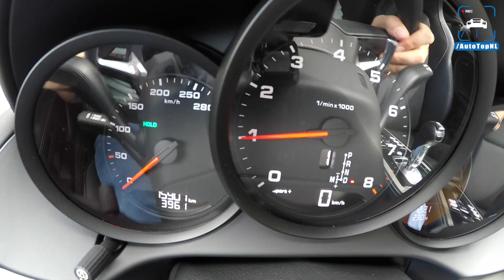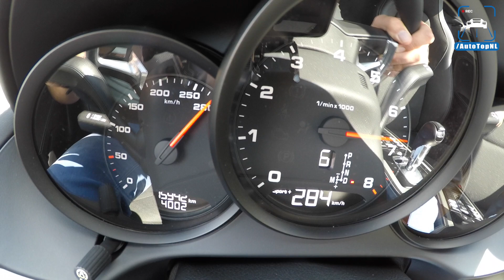Porsche 718 Boxster PDK 0-284km/h ACCELERATION & TOP SPEED w/ LAUNCH CONTROL by AutoTopNL